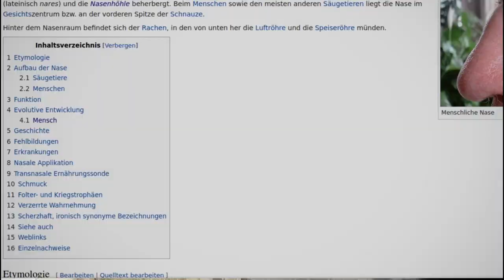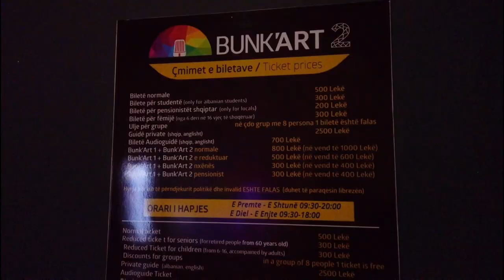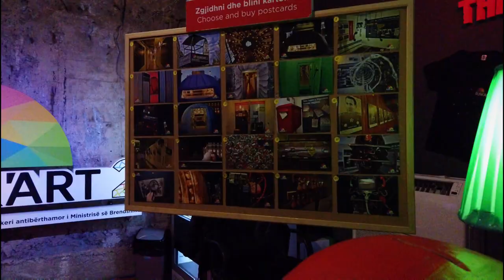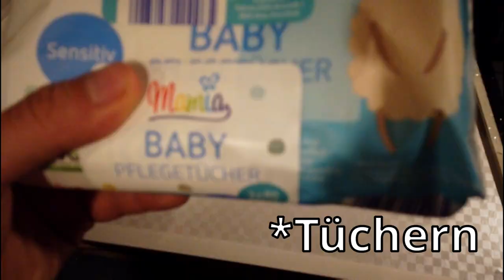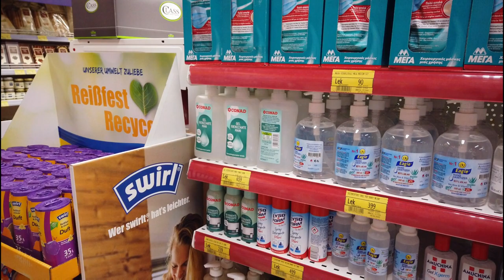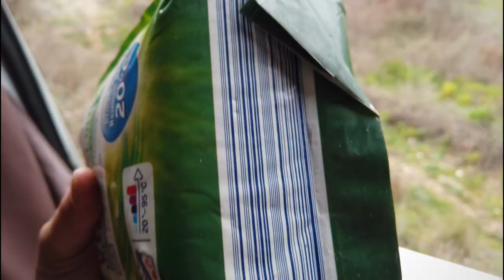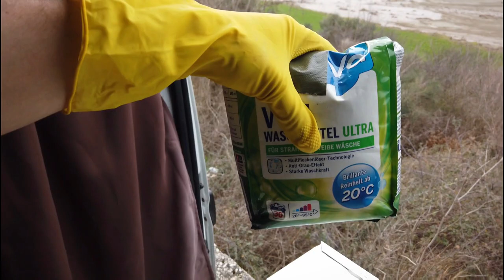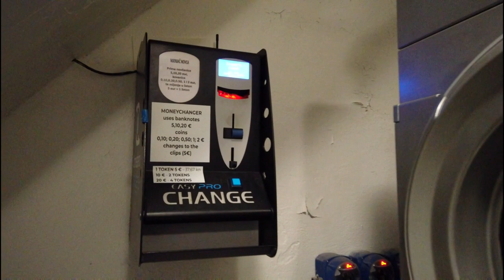Alles über Hygiene im Camper -- Vanlife in Albanien, Tirana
Hygiene im Auto -- ein unterschätztes Thema! Viele laufen mit fettigen Haaren herum, manche riechen etwas alt.. damit ist jetzt Geschichte! Finde heraus wie auch DU immer sauber bleibst, mit den einfachsten Mitteln, wenig Wasser und wenig Geld. Bei Fragen oder Ideen bitte anschreiben!! Viel Spaß :-)

Penner im Auto hier, mein Name ist Tobias und ich lebe seit 2 Jahren in meinem Auto! Mit Vanlife auf Reisen im Vlog Style. In diesen Videos zeige ich Erfahrungen beim Solo Reisen in einem van Umbau.

Alle Bilder sind von: Wikipedia